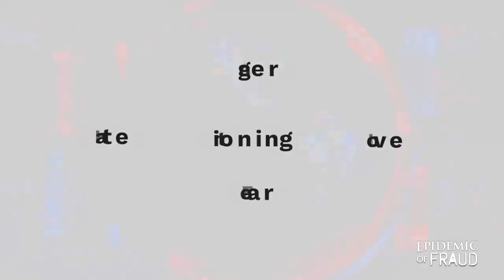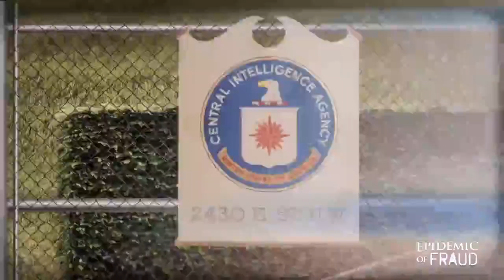gov and Media Brainwashing of America